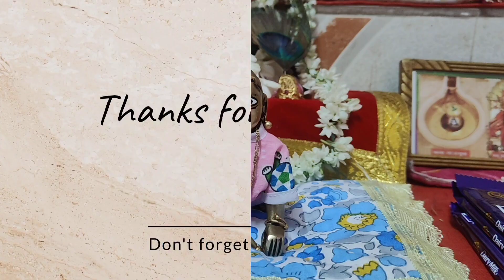জন্মাষ্টমী Special গোপু সোনার Birthday Vlog🥳with lots of Gifts for Gopu🎁Special আয়োজনে ব্যস্ত আমরা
জন্মাষ্টমী Special গোপু সোনার Birthday Vlog🥳 with lots of Gift for Gopu🎁Special আয়োজনে ব্যস্ত আমরা||Vlog 264||

              🥳 Janmashtami Special Vlog 🥳

Music cradit by :

Musician: @iksonmusic